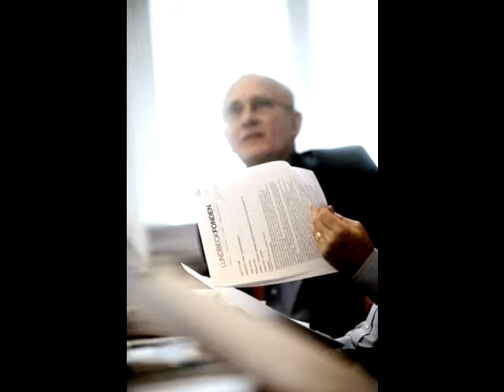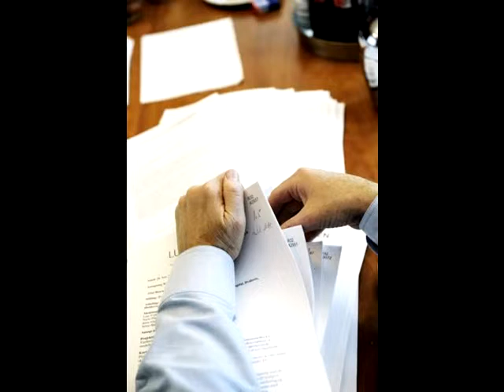The Assessment Process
View and listen to a soundslide of the assessment process.